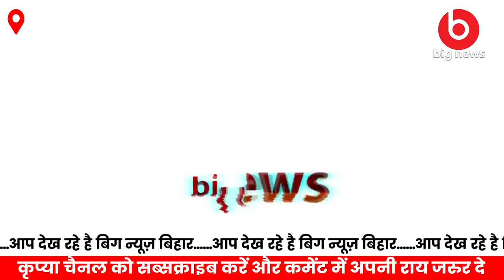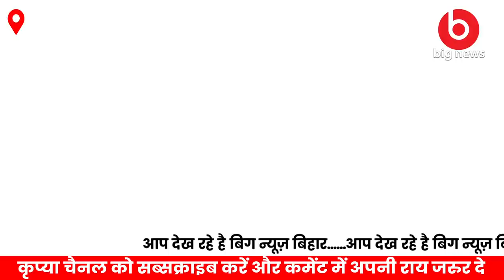Bhagalpur News - 5 October | Bhagalpur News Today | Bihar News